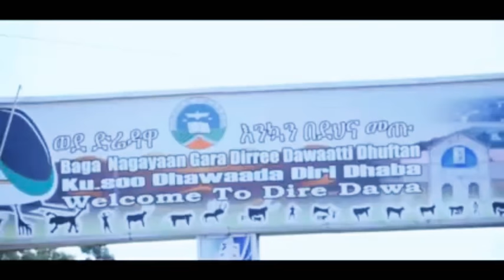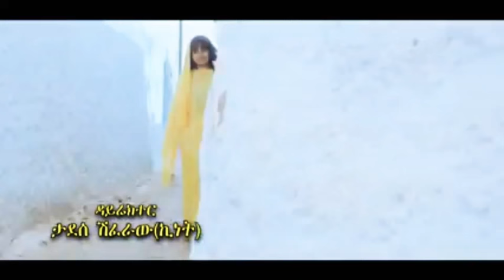Ethiopian Music|| Shege Keharere nat konjit Kedirenat Abeselom Bihonegn and Eyerusalem Getu